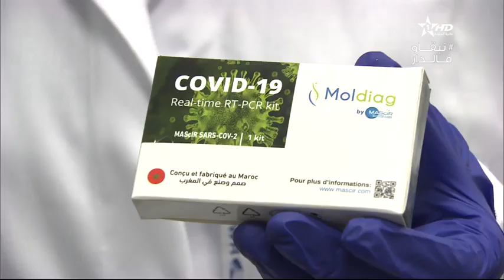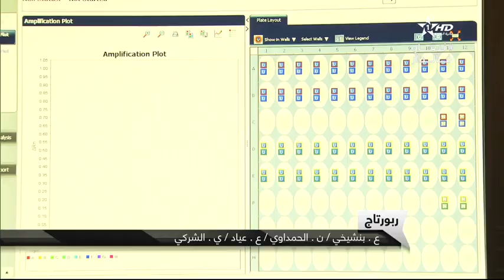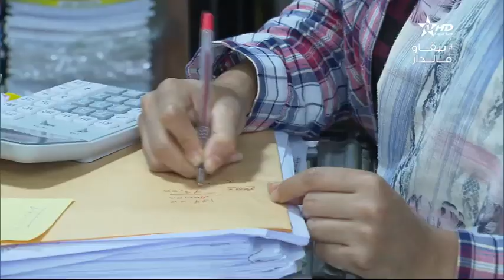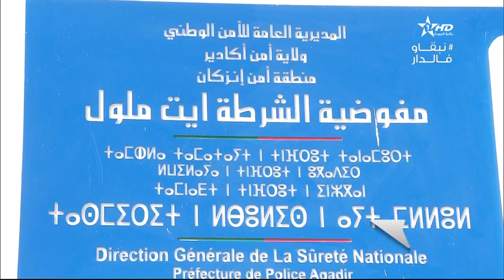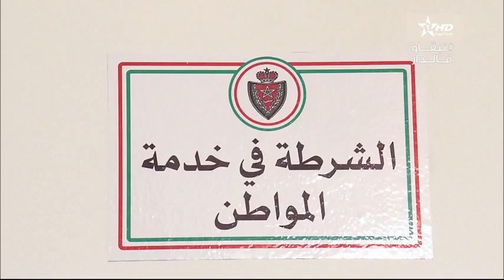نشرة الأخبار الظهيرة الأولى 03/06/2020